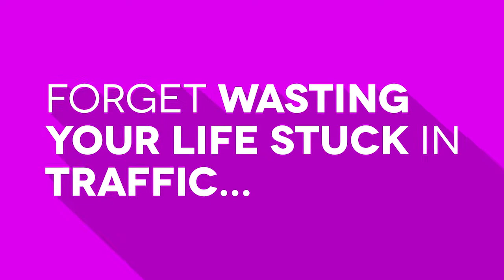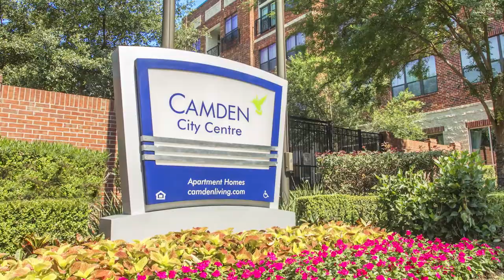Camden City Centre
Welcome Home to Camden City Centre – luxury apartments for rent in Houston, TX!

Camden City Centre is located in Midtown, one of Houston’s most desired neighborhoods. Come enjoy downtown views, luxury loft-style apartment living, easy commutes and the convenience of walkability.

Camden City Centre’s central location is within walking distance to the city’s best restaurants, bars, shops, coffee houses and entertainment. Not to mention the METRORail, connecting you to all four major league stadiums, as well as Hermann Park, the Museum District and much more.

301 St. Josephy Pkwy

Camden City Centre is urban living at its finest. With downtown skyscrapers as our backdrop, the views are simply amazing. Upon entering the community, you forget that you are in the heart of the city. Luxurious interiors, expansive amenities and common areas allow you to escape the craziness of city life and relax in your own private oasis.

Residents enjoy our studio, one and two bedroom apartment homes with modern finishes and spacious floor plans. Each apartment home features stainless appliances, 10 foot ceilings, granite or quartz countertops, polished concrete or wood laminate floors, full-size washers and dryers and much more.

Camden City Centre is uniquely different, from our expansive amount of amenities to our unparalleled customer service, we truly offer something for everyone.  Enjoy three sparkling pools with sun decks, two state-of-the-art fitness centers, an eLounge with WiFi and gourmet coffee bar, and two game rooms complete with billiards, shuffleboards, poker tables and meeting space. Our pet-friendly community also features a Dog Park with agility course and dog wash station for our four-legged residents.

Come experience the city's best apartment living, shopping, nightlife and entertainment right at your fingertips. Come home to Camden City Centre.

Residence Features
• Built-in desks (select apartments)
• Stained concrete (select apartments)
• Double-sink vanities (select apartments)
• Stainless appliances
• Intrusion alarms with monitoring available
• Ceiling fans
• Premium cabinets & countertops (select apartments)
• Direct access parking
• Wood-style flooring (select apartments)
• Full-size washers & dryers
• Nickel-plated fixtures
• 10-foot ceilings with crown molding
• Cable included with HBO
• Loft finishes (select apartments)
• Upgraded carpeting (select apartments)
• Private patios (select apartments)
• Ceramic tile bathrooms & tub surrounds (select apartments)
• Upgraded lighting (select apartments)
• Oversized soaking tubs
• Generous storage space & semi-custom walk-in closets (select apartments)
• 2-inch blinds
• Framed bathroom mirrors
Community Features
• 2 high-endurance health clubs with towel service
• Access gates with free guest street parking
• At-your-door trash pick-up & recycling program
• Covered parking & direct access parking
• Walking distance to the Metrorail & downtown tunnel system
• 3 spectacular pools with Wi-Fi access
• Elevator access
• Training & dining interactive workspace
• Valet dry cleaning
• Beautiful courtyards with outdoor grills - sizzle stations
• Online conveniences including rent payments, maintenance requests & more
• Near major highways including SH-59, I-10, I-610, I-45 & 288
• Walking distance to shopping, dining, night life, grocery & entertainment
• Minutes from The Toyota Center, Reliant Stadium & BBVA Compass Stadium
• Minutes from the Galleria, Museum District & Minute Maid Park
• Pet park & dog wash station
• Monthly social & fitness events
• 24-hour emergency maintenance
• 2 gathering & gaming lounges with billiards, shuffleboard, poker tables & more
• Beautifully landscaped & maintained grounds
• 2 social networking cafes with Wi-Fi & coffee bars
• Package receiving
• Movie theater